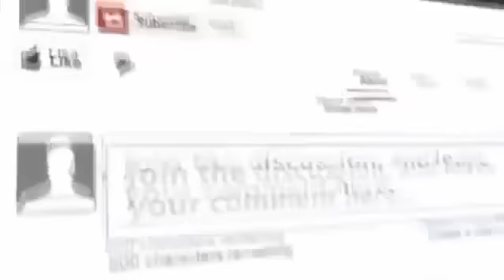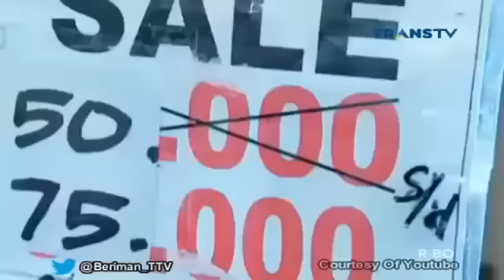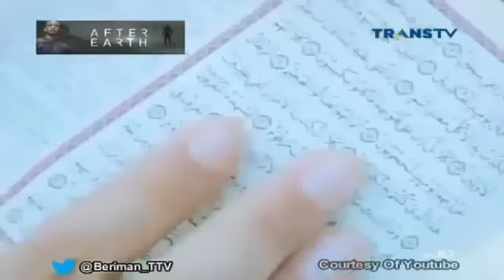WASPADA Dengan HIJAB SYAR'i ~ Berita Islami Siang 1 April 2016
WASPADA Dengan HIJAB SYAR'i ~ Berita Islami Siang 1 April 2016 Berita Islami Masa Kini Trans TV Berita Islami Masa Kini 1 April 2016 Berita Islami Masa .

Keajaiban Tubuh Rasulullah SAW - Berita Islami Siang Transtv Terbaru 1 April 2016 Keajaiban Tubuh Rasulullah SAW - Berita Islami Siang Transtv Terbaru 1 .

Cara BerWudhu Tanpa Melepas HIJAB ~ Berita Islami Siang 26 April 2016 Berita Islami Masa Kini Trans TV,Berita Islam Masa Kini 2016,Berita Islami Masa Kini .

Berita Islami Masa Kini Tetap Waspada Hijab Syar'i Berita Islami Masa KIn terbaru 30 maret 2016 Tentang Berita Islami Masa KIni - Tetap Waspada Hijab Syar'i.